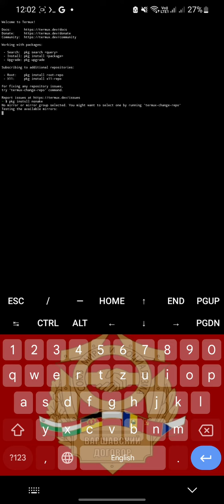snake game on termux